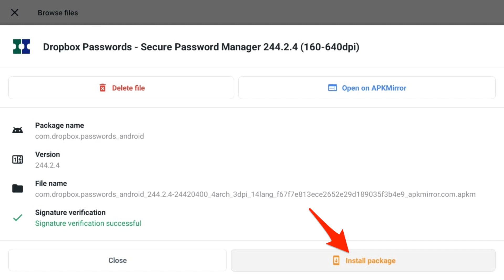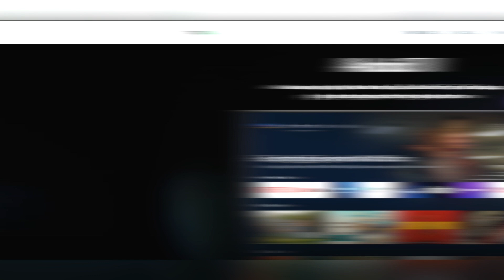How to Solve APP Not Installed Problem on Android TV❗(2025) (Step-by-Step Guide)✅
🎥 In this video I'll show you Fix App Not Installed Android TV. The method is very simple and clearly described in the video. 🍳 Follow all of the steps & Fix App Not Installed Android TV

00:00.Intro
00:05.Fix App Not Installed on Android TV
00:40.outro